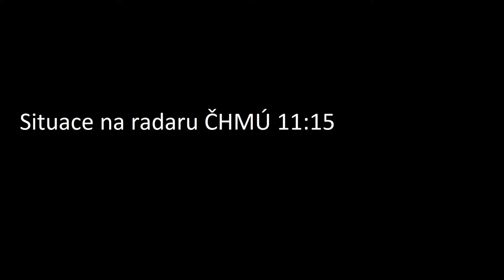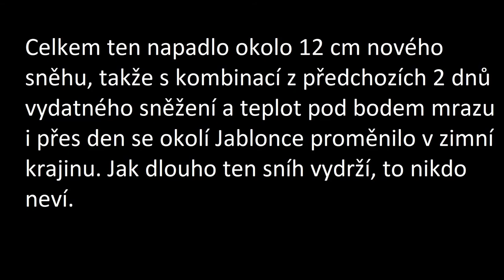Sněžení 18.1.2018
Další den, kdy se přes ČR přehnal pás vydatného sněžení.